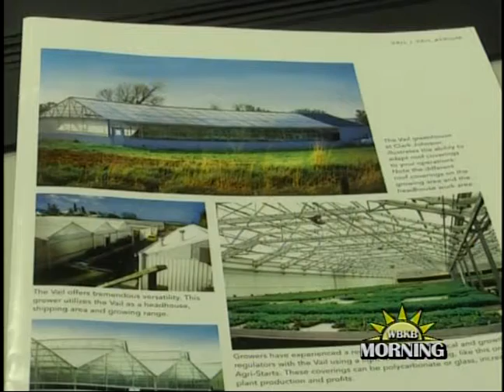Greenhouse Bid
The Alpena Public Schools Finance Committee reviewed the sole bid made on the greenhouse building that will be built at Alpena High.